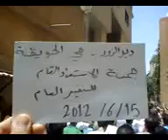شــام دير الزور الحويقة ؛؛انتفاضة الاحرار روسيا عدو الشعب السوري؛؛15 6 2012جـ1